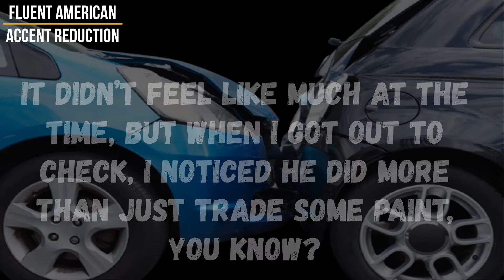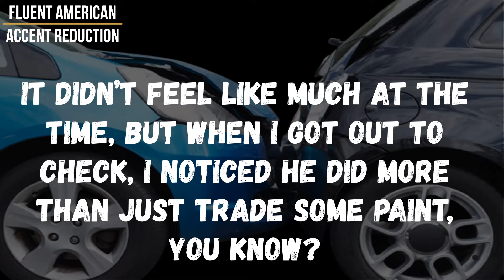Car Accident: American English Shadowing Exercise to Speak Better #22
Interested in improving American English pronunciation, fluency, and intonation patterns? You need American English shadowing exercises!

This Fluent American English shadowing speaking practice, the 22nd in our series, will have you listen to a man discussing a car accident hit and run.

Shadowing is a language learning technique where learners repeat what they hear, trying to copy the intonation, stress, and pronunciation. For those seeking beginner shadowing exercises in English or who consider themselves shadowing English exercise advanced learners, this is content for you, especially if you're studying English clothing vocabulary!

The full dialogue will play, then will be repeated with pauses, allowing you to repeat.